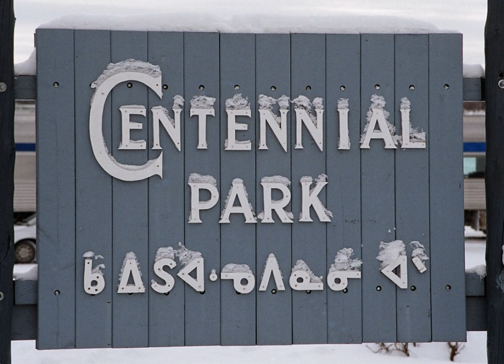Ojibwe writing systems | Wikipedia audio article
This is an audio version of the Wikipedia Article:
Ojibwe writing systems

00:02:02 1 Ojibwe "hieroglyphs"
00:02:52 2 Romanized Ojibwe systems
00:03:03 2.1 Modern Latin alphabets
00:03:38 2.1.1 Double-vowel system
00:09:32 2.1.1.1 Ottawa-Eastern Ojibwe double vowel system
00:11:47 2.1.2 Cree-Saulteaux Roman system
00:12:36 2.1.3 Northern Ojibwe system
00:14:22 2.1.4 Algonquin Roman system
00:14:56 2.1.5 Correspondence chart of the popular Roman systems
00:15:12 2.1.6 Folk Spelling
00:16:23 2.2 Historical Roman orthographies
00:16:33 2.2.1 Evans system
00:18:37 2.2.2 Baraga system
00:19:47 2.2.3 Algonquin systems
00:20:57 3 Ojibwe syllabics
00:29:02 4 Great Lakes Algonquian syllabary
00:29:38 5 See also

- Socrates

SUMMARY
Ojibwe is an indigenous language of North America from the Algonquian language family. Ojibwe is one of the largest Native American languages north of Mexico in terms of number of speakers and is characterized by a series of dialects, some of which differ significantly. The dialects of Ojibwe are spoken in Canada from southwestern Quebec, through Ontario, Manitoba and parts of Saskatchewan, with outlying communities in Alberta and British Columbia, and in the United States from Michigan through Wisconsin and Minnesota, with a number of communities in North Dakota and Montana, as well as migrant groups in Kansas and Oklahoma.The absence of linguistic or political unity among Ojibwe-speaking groups is associated with the relative autonomy of the regional dialects of Ojibwe. There is no single dialect that is considered the most prestigious or most prominent, and no standard writing system used to represent all dialects. Ojibwe dialects have been written in numerous ways over a period of several centuries, with the development of different written traditions reflecting a range of influences from the orthographic practices of other languages.
Writing systems associated with particular dialects have been developed by adapting the Latin script, usually the English or French orthographies. A widely used Roman character-based writing system is the Double Vowel system, attributed to Charles Fiero. The Double Vowel system is quickly gaining popularity among language teachers in the United States and Canada because of its ease of use.
A syllabic writing system not related to English or French writing is used by some Ojibwe speakers in northern Ontario and Manitoba. Development of the original form of Canadian Aboriginal syllabics is credited to missionary James Evans around 1840.The Great Lakes Algonquian syllabics are based on French orthography with letters organized into syllables.  It was primarily used by speakers of Fox, Potawatomi, and Winnebago, but there is indirect evidence of use by speakers of Chippewa ("Southwestern Ojibwe").